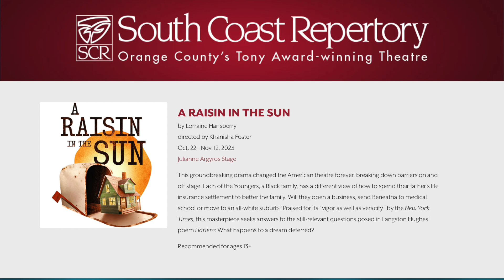QUIXOTE NUEVO BY PLAYWRIGHT OCTAVIO SOLIS @ SOUTH COAST REPERTORY – Runs through OCT 28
SOUTH COAST REPERTORY OPENS ITS 60TH SEASON WITH QUIXOTE NUEVO BY OCTAVIO SOLIS

Moving Adaptation Based on Don Quixote Marks Return of the SCR Legacy Playwright Octavio Solis

South Coast Repertory opens its milestone 60th season by taking theatregoers on a special journey with two of literature’s most iconic characters—Don Quixote and Sancho Panza—with Quixote Nuevo by Octavio Solis. Featuring Herbert Siguenza of Culture Clash and directed by Lisa Portes, the modern adaptation of Miguel de Cervantes’ masterpiece, Don Quixote, runs Sept. 30-Oct. 28 on the Segerstrom Stage.

Quixote Nuevo is a co-production with Seattle Rep and Portland Center Stage.

Octavio Solis, known best for his play La Posada Mágica—which ran for 15 seasons (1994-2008)—returns to SCR for the first time in more than a decade. His other world premieres at SCR include Man of the Flesh (1990) and Cloudlands, co-written with Adam Gwon, in 2012. Solis also directed nine productions of La Posada Mágica.

With Quixote Nuevo, Solis crafts a contemporary take on Don Quixote—considered the world’s first modern novel—bursting with imagination and Tejano music. The valiant knight—a.k.a. Jose Quijano—sets out to find his long-lost love. But nothing is as it seems, he gets lost in his fantasies and the community wrestles with his dangerous reality. This fast-paced, bilingual fable about the joys and perils of being the hero of your own story makes its Southern California debut.

"When I first came to SCR in 1989 to work on the reading of my inaugural Latinx work, Man of the Flesh, I felt immediately respected and valued by the entire artistic staff of this esteemed company,” Octavio Solis said. “They innately trusted this young brown kid with his play and his ideas about theatre. Over the last three decades and four productions of my works there, that respect and value has remained undiminished. Now I welcome the opportunity to give back the love and support that SCR has given me by offering Quixote Nuevo to its audiences. It feels like home again."

Artistic Director David Ivers couldn’t wait to invite Solis back for SCR’s 60th season, viewing the playwright as an integral part of a memorable season of theatre.

“It’s an honor to return Octavio back to SCR where his work has long been a part of our community,” David Ivers said. “Quixote Nuevo is a thrilling start to our anniversary season; a reimagined classic timely situated for a contemporary audience.”

“You only turn 60 once, and after a year of planning, we’re excited to bring you a 60th season that illustrates the full range of our repertoire as it demonstrates our commitment to the community,” Managing Director Paula Tomei said. “Octavio Solis is a longtime artistic collaborator and friend and his Quixote Nuevo is an example of the wonderful storytelling we are proud to showcase on our stage. It is a vibrant tale that engages with every community.”

The award-winning Lisa Portes directed previous productions of Quixote Nuevo at Denver Center for the Performing Arts and Round House Theatre, near Washington, D.C.  Portes’ last SCR directorial project was the spring 2022 production of Clean/Espejos by Christine Quintana, which won the Ted Schmitt Award for Outstanding New Play from the Los Angeles Drama Critics Circle.

"Quixote Nuevo is a highly theatrical tale of redemption and transformation, complete with music, dance, puppetry and magic,” Lisa Portes said. “It traces the story of Quijano, who seeks to redeem his life's failures by becoming the noble knight Don Quixote of La Plancha, Texas. We can't imagine a better place to launch this West Coast triple co-production than here in Southern California."

Siguenza returns to SCR in the role of Jose Quijano/Quixote. A member of the Chicano/Latino performance group Culture Clash, Siguenza previously appeared at SCR with Culture Clash in The Birds (1998), Culture Clash in AmeriCCa (2008) and Culture Clash (Still) in America (2019). He played Jose Quijano/Quixote in both the Denver Center for the Performing Arts and Round House Theatre productions.

It also features Raúl Cardona (Papa Calaca/Cardenio), Sol Castillo (Padre Perez), Laura Crotte (Magdalena/Perla), Viviana Garza (Antonia/Inez), Ernie González Jr. (Manny/Sancho Panza), Maya Malan-Gonzalez (Dr. Campos/Dulcinea), Alexis B. Santiago (Rosario/Juana) and Lakin Valdez (Bruno/Young Quijano). Alicia Coca, Amilcar Jauregui and Tony Sancho are the understudies.

Quixote Nuevo received generous support from Connie and Dr. Peter Spenuzza and the Spenuzza Velastegui Family Foundation, Socorro and Ernesto Vasquez and U.S. Bank.

Tickets are now on sale and range in price from $29 to $105, with additional discounts available for educators, seniors and theatregoers ages 25 and under